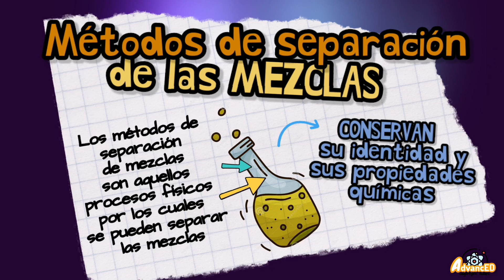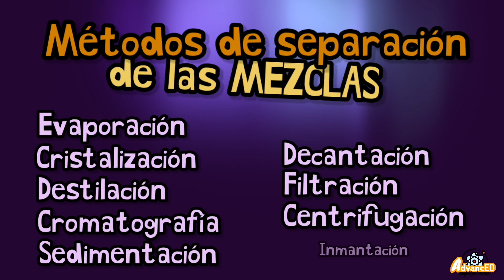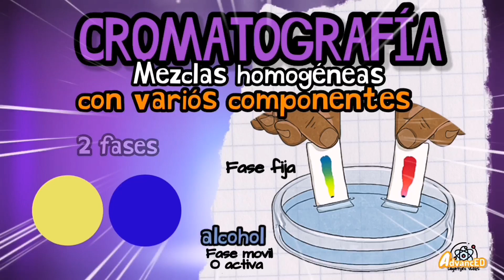¿QUÉ ES LA CROMATOGRAFÍA? ⚡Métodos de separación de las MEZCLAS en 3 minutos fácil y sencillo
Te explico qué son los métodos para separar mezclas y definimos cada uno de estos métodos con algunos ejemplos sencillos;
la Cromatografía es un Método de Análisis Fisicoquímico de separación de mezclas complejas muy extendido, sobre todo a partir de mediados del siglo XX.
La Cromatografía consiste en un conjunto de técnicas muy variadas que separan los componentes de una mezcla permitiendo identificarlos y determinar sus cantidades.